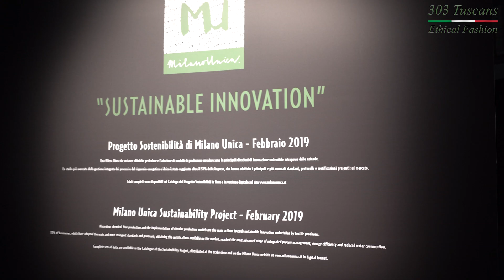"303 Tuscans" Ethical Fashion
Ethical Fashion is a different approach in which designers, buyers, retailers and consumers are more aware of the impacts of products on workers, communities and ecosystems.